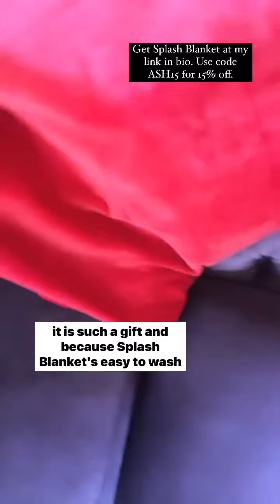August 21, 2024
I have three boys and they often have friends sleepover. I’m happy to host a houseful of kids, but my couches got peed on by a young bedwetter last weekend. Luckily this is the first and last time that will happen, because I got a set of new waterproof @SplashBlankets for family use downstairs.

And I get it. I was a bedwetter, until I was almost 13 years old. And I loved sleepovers and in the 80’s we didn’t have pull-ups for big kids yet. But I had friends with incredible moms. They’d make up the bed with a plastic sheet when I came over and always act like the extra laundry was no big deal.

Now, I get to be that mom for my kids’ friends. And we don’t even have to be embarrassed about plastic sheets! The Double Veluxe @splashblanet ’s look really pretty on the Anthropologie couches. I’m so happy to have a set of these waterproof blankets downstairs, just for family use and couch protection whenever they need! Yay to more movie nights!

If you’re still sleeping (pardon the pun) on @SplashBlanket for just intimate use, grab one or two (they’re pretty) for the little bedwetters.

100% Waterproof (you saw all that “iced tea” that I was pouring and it can actually handle more, up to 1L!)
Machine washable and dryer safe
Bedroom fave and now family fave, Splash Blanket